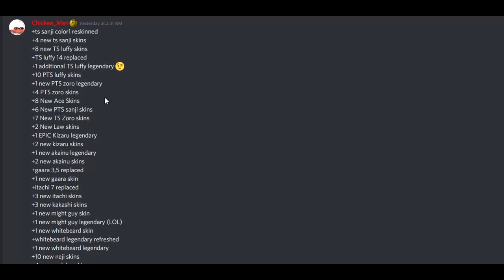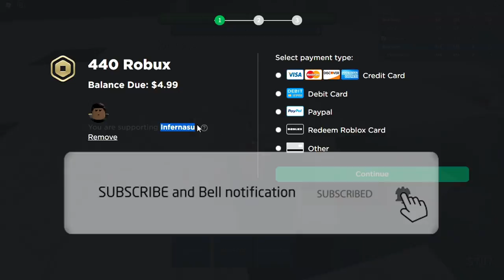Sukuna/Itadori Vs Everyone... (1 V 2 RANKED MATCHES)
Honestly can't wait for the aba update. It's gonna have loads of skins and hopefully the characters are cool.